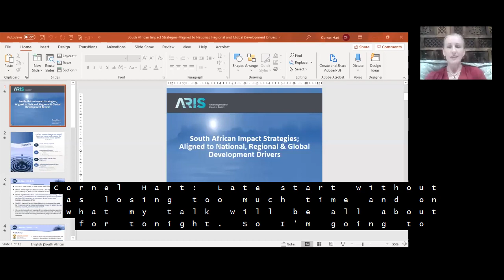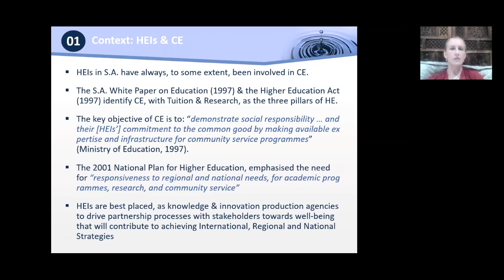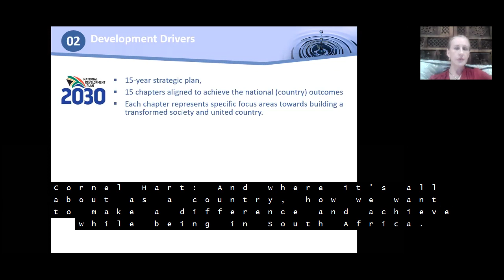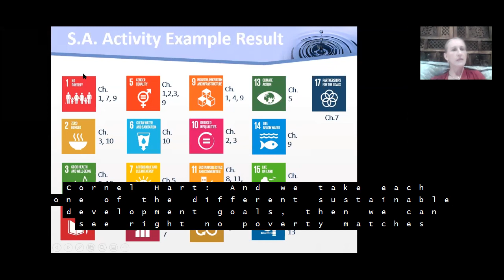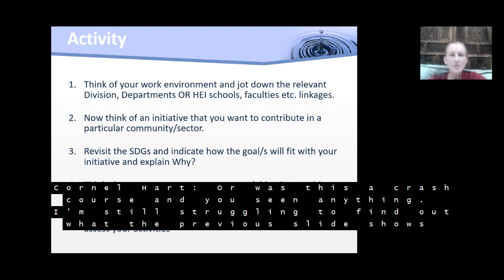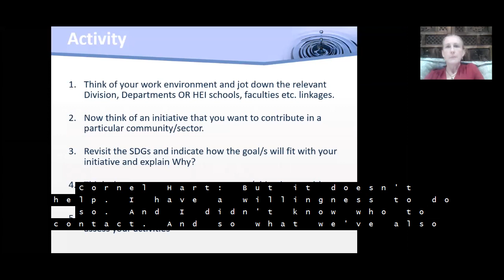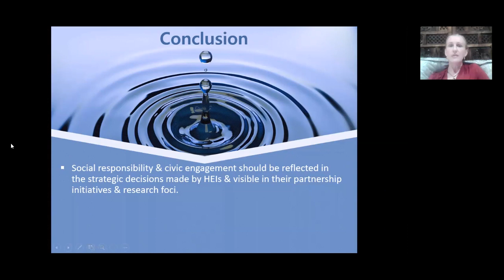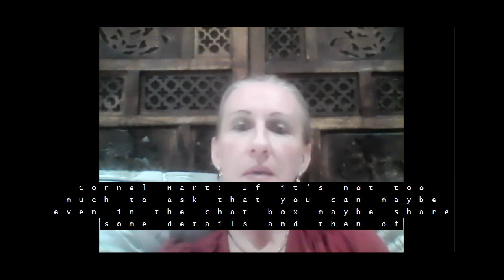ARIS International Impact Series: South African Impact Strategies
Dr. Cornel Hart (University of the Western Cape, S.A.) presented on South African Impact Strategies: Aligned to National, Regional, and Global Development Drivers. This webinar presents a Community Engagement (CE) model for Higher Education Institutions (HEIs) to monitor and evaluate their CE societal well-being impact aligned with the local, regional and international development drivers' indicators and targets.

The participation of HEIs in CE has become more urgent in addressing societal (community) well-being. Thus, the importance of social responsibility and civic engagement should be reflected in their strategic decisions and be visible in their engagement with various partnership initiatives and research foci. This requires HEIs to present their societal impact through significant and meaningful research, teaching and learning in a reciprocal manner.

There is however a lack of frameworks and models for "how to" integrate CE as a core HEI function in a structured manner that can also be monitored and evaluated to indicate "societal impact" (i.e. improved community well-being).

The current global population of 7.8 billion is expected to increase to 8.5 billion by 2030 with an ever-increasing growth to exceed 11 million in 2100. More than 700 million people live in extreme poverty in Sub-Saharan Africa and Southeast Asia. As a result, innovative processes will be required at international, regional and national level with regard to reaching the ambitious targets of the Sustainable Development Goals (SDGs) by the United Nations, realizing Agenda 2063 of the African Union as well as meeting the objectives as set out in the NDP: Vision 2030 for South Africa.